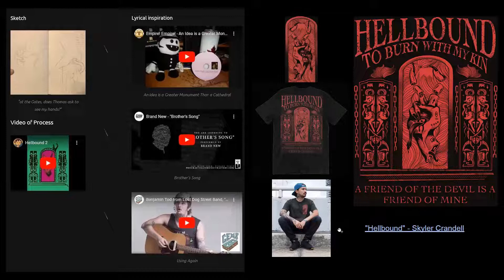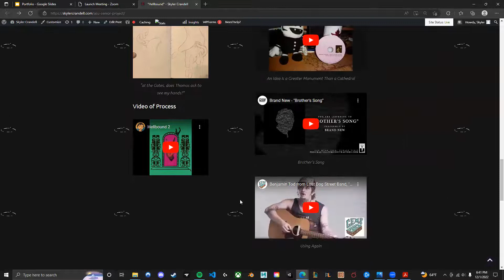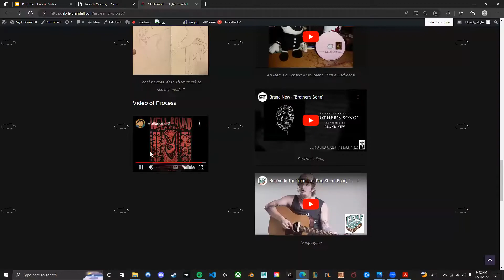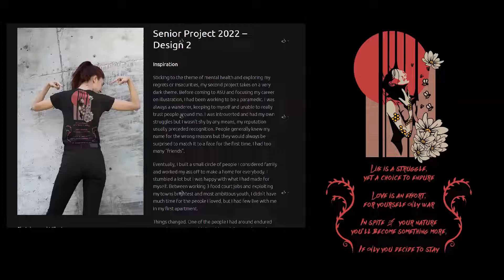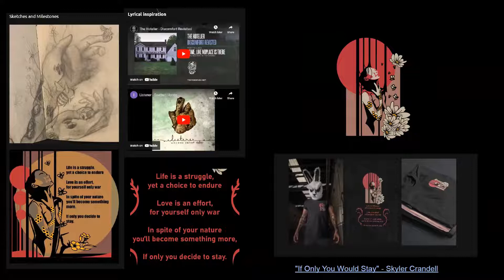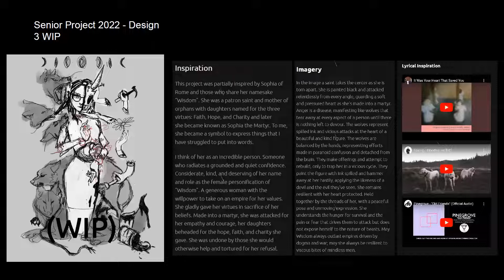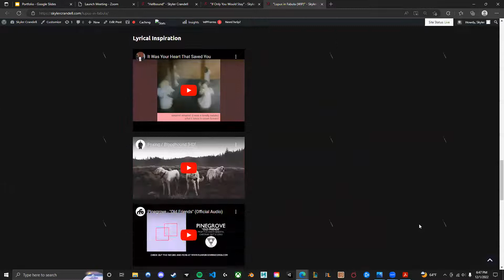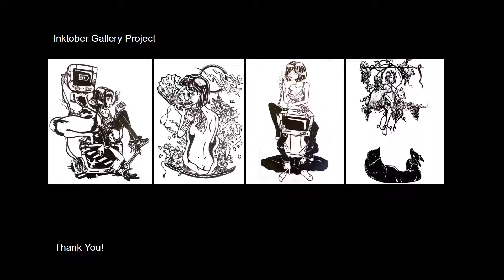Senior Portfolio - Project Showcase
GIT413 Presentaiton 06